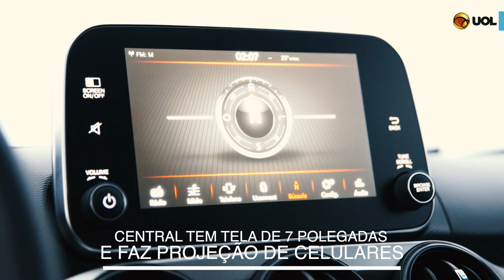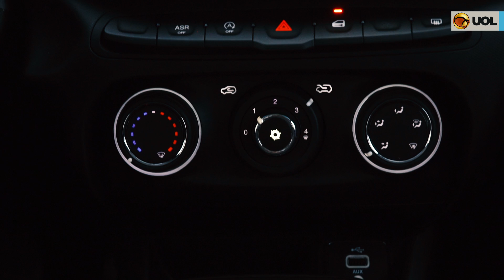AVALIAÇÃO: ARGO 1.3 GSR É ÓTIMO... ATÉ ENGATAR A 2ª MARCHA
Veja nossa vídeo-avaliação e saiba como anda a versão intermediária equipada com câmbio automatizado de R$ 62.000...